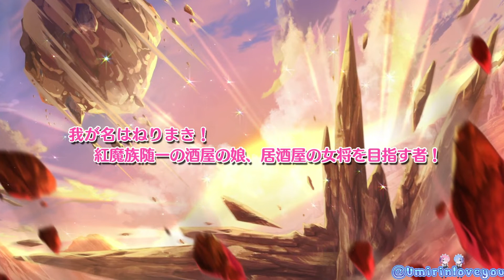【このファン】紅魔族随一の酒屋の娘、居酒屋の女将を目指す者！ねりまき参戦!!可愛いメイドこめっこ登場!!ぶっ壊れ性能?!【メガ岩石ゴーレム襲来！～逸品メニュー～】【このすば】【エクストラ】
皆さん、こんにちは ユウキ・カミナルでございます。

❄️動画編集ソフト:filmora13